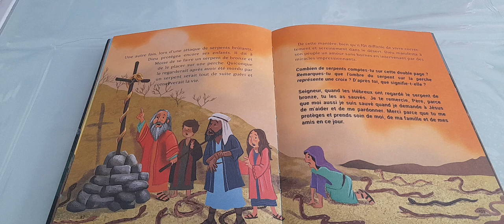bible pour enfant page 40